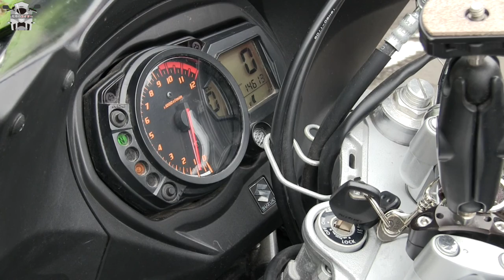日本発！バイクで新幹線と併走する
映像的には日本発！バイクで新幹線と併走する